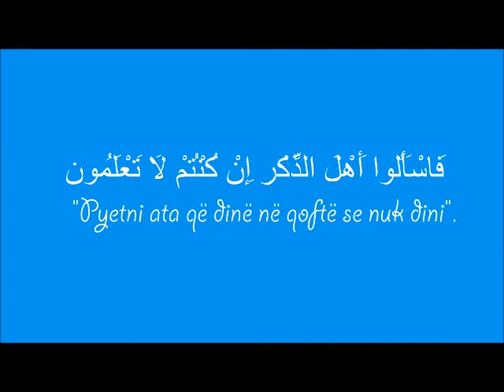Emisioni nr.6 - Pyetje dhe Përgjigje nga hoxhë Fadil Sogojeva në Facebook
1. E di se të betohesh për diçka, duhet të bëhet në Allahun, po nëse betohesh në Kur'anin dhe betohesh rrejshëm vazhdon ?

2. A është e njëjtë matja kohore sikurse në Dunja edhe në Ahiret? Sepse tri ajete kur'anore na thonë kështu vazhdon ?

3. A duhet hoxhallarët t'u flasin xhematit për njohjen e njëshmërisë së Allahut, për Islamin e kështu me radhë?

4. Hoxhë i nderuar unë nuk i fali pesë kohët e namazit, por xhumanë e fali me shumë vullnet dhe merrem edhe me muzikë, këndoj nëpër dasma, më duhet një këshillë se në çfarë rruge jam vazhdon ?

5. A duhet të jenë ilahit me instrumente, sepse instrumentet përveç tupanit tjerat në fenë islame janë haram?

6. Es-Selamu Alejkum! Hoxhë desha të ju pyes për melekun e vdekjes vazhdon .?

7. A i lejohet femrës me vozitë nëse është me burrë në veturë?

8. Selam Alejkum! Hoxhë i nderuar më ka lindur një vajzë, e tash për lënien e emrit dhe këndimit të ezanit si bëhet vazhdon ?

9. Unë sapo kam hy në rrugë të Islamit, falem, shkoj në Xhami, por jam në merak, se puna që unë punoj dhe që e mbajë familjen është qëndisja, punoj vetëm unë dhe tre fëmijët, dhe burri pa punë, po kjo punë që unë punoj është se unë bëj kryqe, pe, kisha në mbulesa vazhdon ?

10. A lejohet gjatë fjetjes fëmija të mbulohet me postavë, e cila ka të vizatuara arusha, majmuna vazhdon ?

11. Nëse ndodh që ki zullum prej dikujt dhe ai zullumqar tenton të prek nga ana morale me dhunë ose në rast që të hyn në hak tenton ta marrë pasurinë me dhunë dhe lajmëron organet e shtetit, po ashtu edhe nga ana tradicionale siç është tek ne puna me njerëz dhe prapë nuk ndalet ai zullumqar, e nëse vjen puna deri aty që vet duhet me marrë masa dhe e vret, e hjek qafe, a është gjynah vazhdon ?

12. Jacinë me fal më vonë, p.sh si në ora tre, ose dy, apo një, a pranohet?

13. Desha të ju pyes për babën tim që është në Zvicërr t'u punu dhe ata zvicrranët pijnë alkool, a e ka haram baba im me hangër bukë me ta, edhe me ndejt me një tavolinë bashkë me ta?

14. Jam një motër muslimane, i fali pesë kohët e namazit, desha me ditë gjatë ciklit mujor a mundem me bë dhikrin, edhe me dëgju ligjërata islame?

15. Çfarë mund të na thoni për Perandorinë Osmane, dhe a ka qenë qëllimi i tyre përhapja e fesë në trojet shqiptare?

16. A është e lejuar Star Karta në rast nevoje, pasi që aty sa pare i hargjojmë, aq duhet t'i kthejmë, a është e lejuar apo jo?

17. Tash që gjashtë muaj naka lind një fëmi vajzë, mirëpo vuan nga truri i mesëm, se nuk ju ka zhvilluar mirë dhe nuk po rehatohet boll hiq vazhdon ?

18. Një shprehi nuk e di si na ka mbetë, amo kur i pren dikush flokët ia him nga një shuplak në qaf për me ia bë meshnet, a është ky mëkat ?

19. Qysh mundemi me ditë që jemi t'u vepru drejt?

20. Si mund t'i përgjigjem dikujt (që nuk falet) nëse të pyet se ku ishte Zoti kur më ndodhi ndonjë fatkeqsi, unë nuk e kam merituar atë dhe që thotë nuk ka drejtësi në këtë botë, për njërzit e këqinj ju ec kungulli mbi ujë?